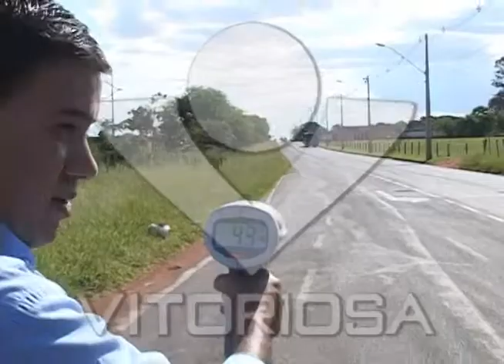Flagrantes de abuso de velocidade na MG-455